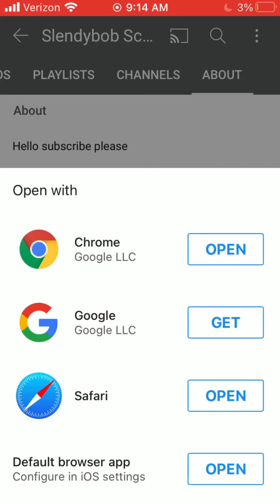How to get Rurbub shirts